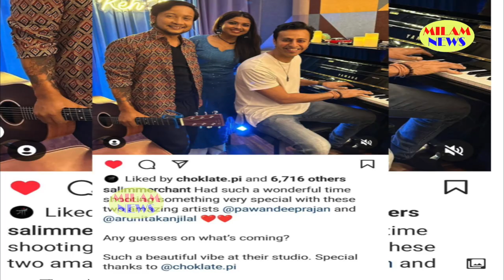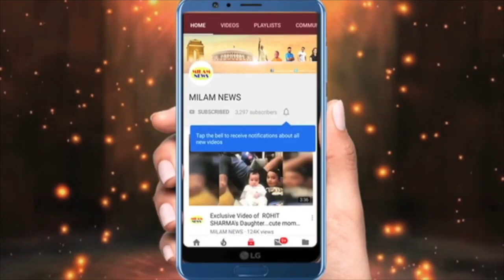पवन-अरुणीता के फैैन्स का इंतजार खत्म,2 से 1 होने जा रहे, सलीम मर्चेंट को राज पता चला तो किया खुलासा